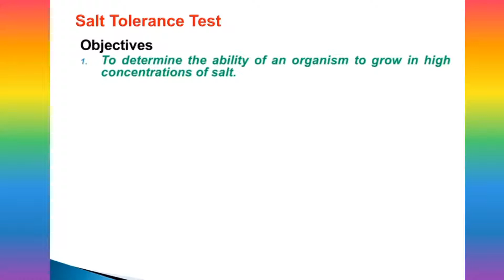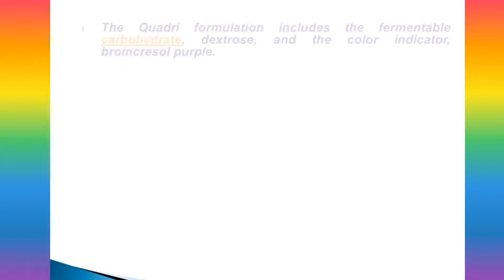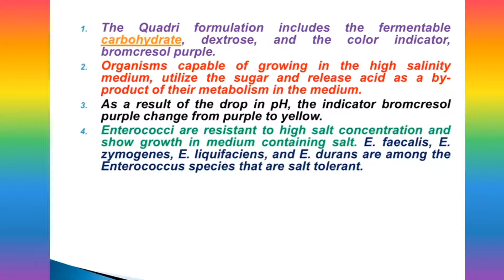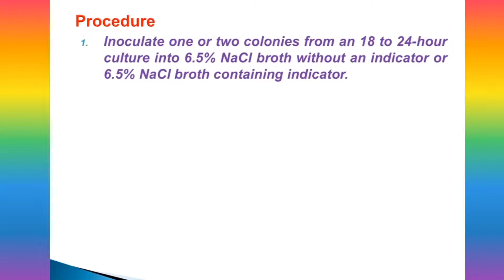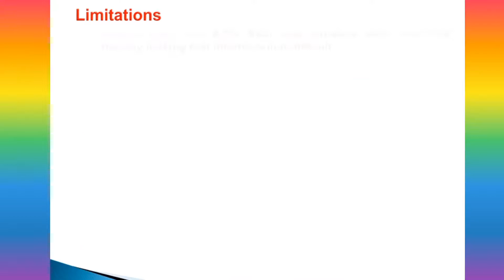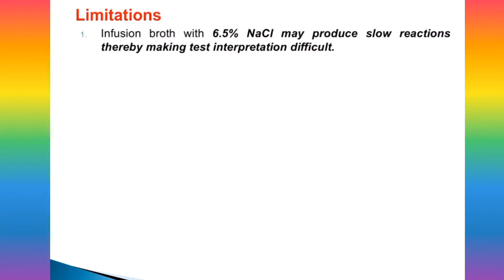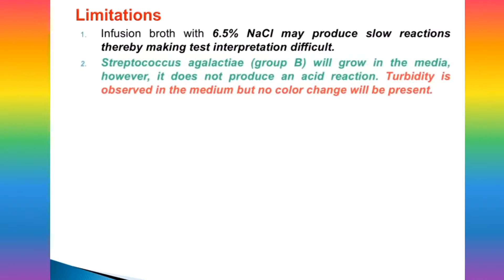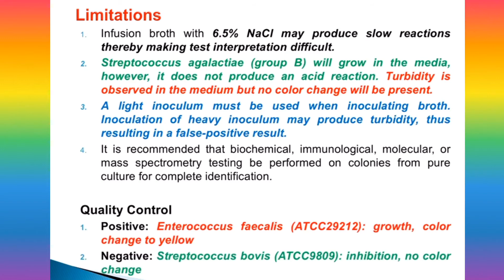Salt Tolerant Test: A Biochemical Test for Enterococcus vs Non-Enterococcus Bacteria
Yhr Studios is the Educational (Education and Scholarships) and Information based You tube channel, which brings News Related to Scientific Research and Development with Biology subject related videos.
1- 10:00 AM – Scientific News Updates
2- 7:00 PM – Molecular/Cell/MicroboBiology Based Video